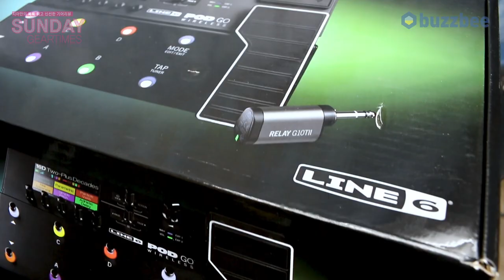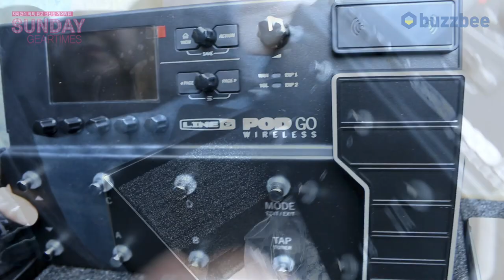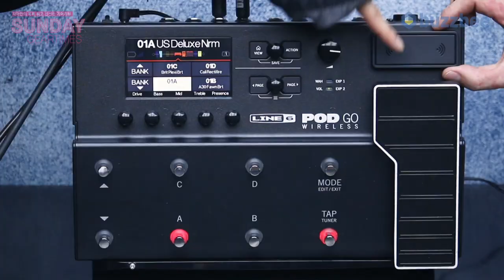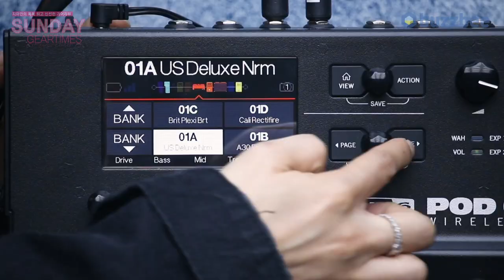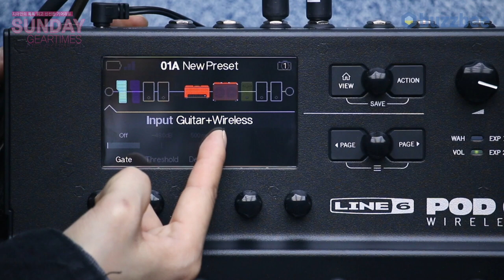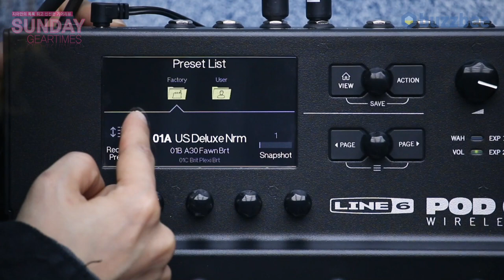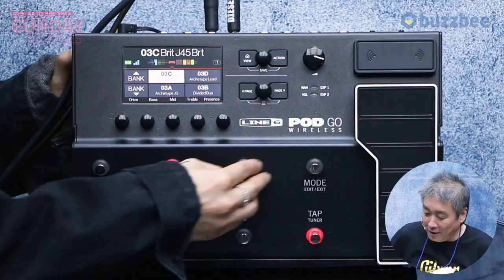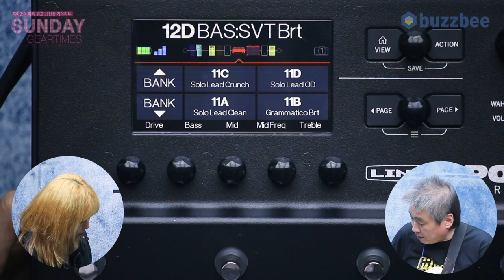Line6 멀티이펙터 POD Go Wireless 1편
0:00 오프닝
2:27  기어 소개
5:29 후면부 설명
6:39 컨트롤 설명
11:56 프리셋 투어 (하드레코딩)